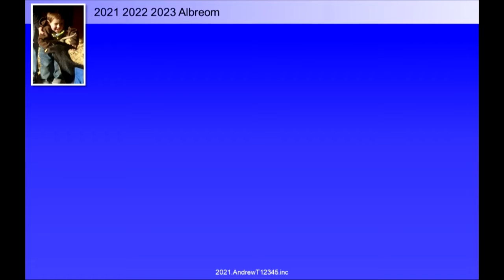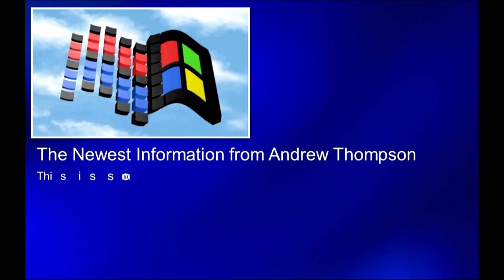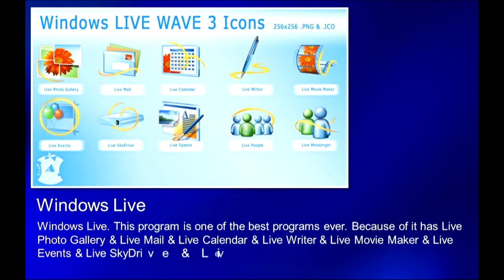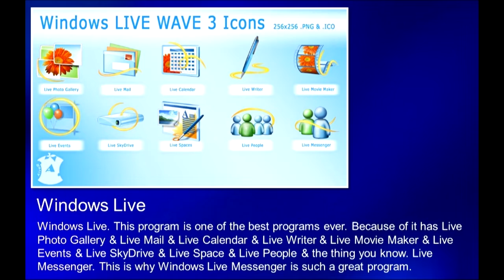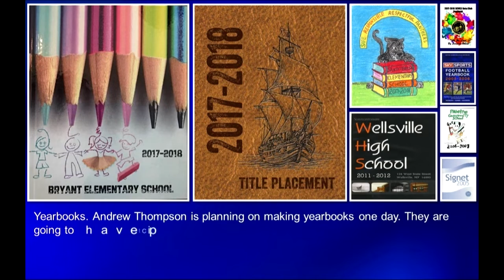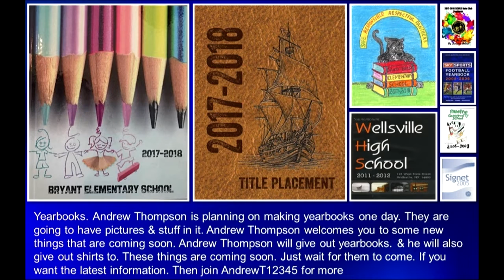The Grader Video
This Video was created good by Andrew Thompson. Andrew Thompson Creates these videos. But his living room computers crashed & he got a new laptop. so he will start also making videos on his laptop if the Gifs move on PowerPoint